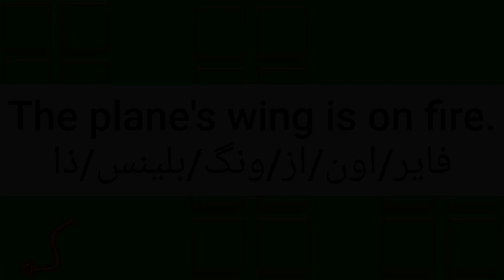ما معنى كلمة wing